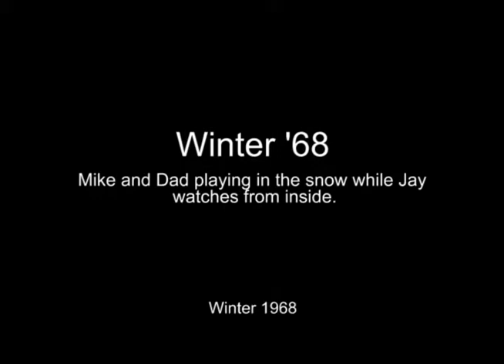Winter 1968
November 1968 - Mike and Dad playing in the snow while Jay watches from inside.